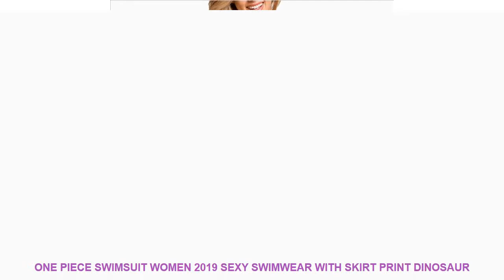One Piece Swimsuit Women 2019 Sexy Swimwear With Skirt Print Dinosaur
Cheap One Piece Swimsuit Women 2019 Sexy Swimwear With Skirt Print Dinosaur Beach Party Sunbathing Brazilian Bathing Suit Swimsuit XL with FREE Worldwide Shipping!  Check Discount Price

Similar Sports Clothing Youtube Videos :
Football Jersey Long Sleeve Casual Set Custom Adult Football Jersey Sweatshirt Long Sleeve Set Uniform Sports Running Set =
Autumn Winter Thermal Fleece Jacket Outdoor Windproof Camping Hiking Hunting Overcoat for Men and Women Plus Size S-XXL =
3D Romantic Flower Swimming Cap Fashion Trends Hydrangea Flowers Style Hat Swimming Water Sports Comfortable Cap Drop Shipping =
Football Jersey Set Blank Custom 100% Polyester Football Jersey Set Teen Children Football Training Set Boy Girl Sports Set Sock =
Simplicity Style Bikini Backless Swimsuit Split With Steel Rim And Chest Pad Swimsuit For Swimming Beach Vacation Water Sports =